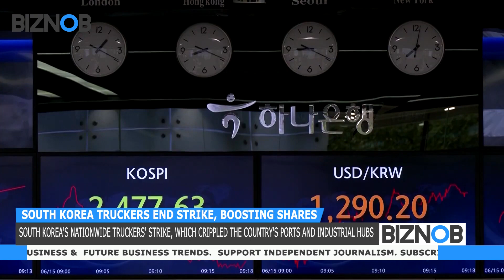BIZNOB: South Korea truckers end strike, boosting shares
South Korea's nationwide truckers' strike, which crippled the country's ports and industrial hubs, ended after a tentative agreement between the union and the transport ministry, resulting in a surge in shares of affected industries.